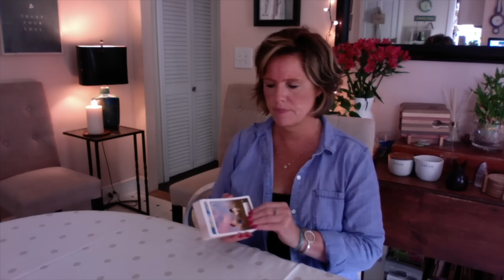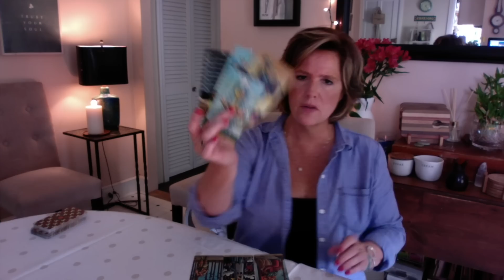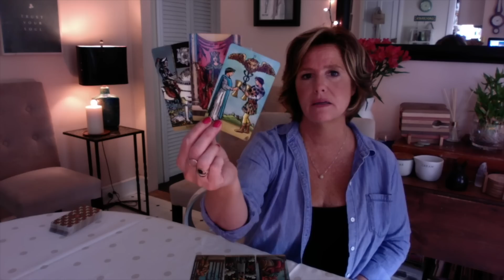Not falling for THAT again, FIRE Sign (Aries, Leo, Sagittarius) August 22